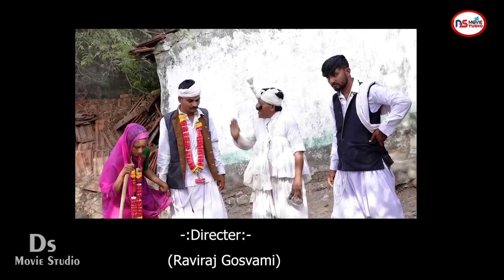એકદમ પ્યોર ડોસી હો | Ekadama Pyora Dosi | Tihlo Bhabho | Gujrati Comedy Video | Ds Movie Studio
એકદમ પ્યોર ડોસી હો  | Ekadama Pyora Dosi  | Tihlo Bhabho
Gujrati Comedy Video | Ds Movie Studio
Tihlo Bhabho New Comedy | Gujrati Comedy  | Desi Bhabho  Comedy
jemadada & Tihlo Bhabho | Kaniyo Comedy | Ramatudi Comedy | Tihlo Bhabho & Kaniyo | Tihlo Bhabho & Ramtudi | Tihlo Bhabho & Timli Bahabhi New Video | Hariyo Comedy
           Gujrati Comedy Actor
Banci Bhagat, Hiral Japdiya, Jatin vayash
Title - Tamane Hu Gamusu
Concept & Written by - Bharat G. Sasakiya
Directed by - Raviraj Gosvami & Bharat Sasakiya
Produced By - Bharat G.Sasakiya
Copyright - Ds Movie Studio